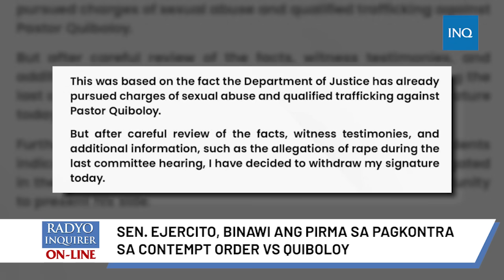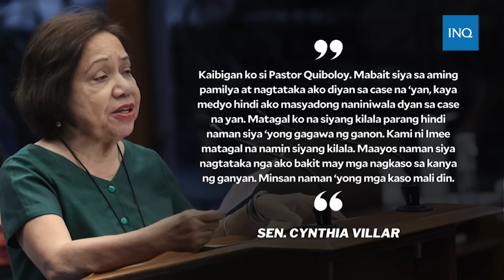Apat na senador, pumirma kontra sa contempt order vs Apollo Quiboloy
Bukod kay Sen. Robin Padilla, tatlo pang senador ang pumirma para bawiin ang pagpapaaresto at contempt order laban kay Pastor Apollo Quiboloy.